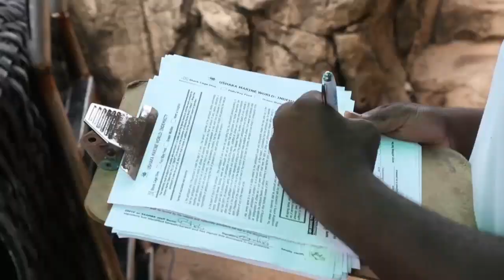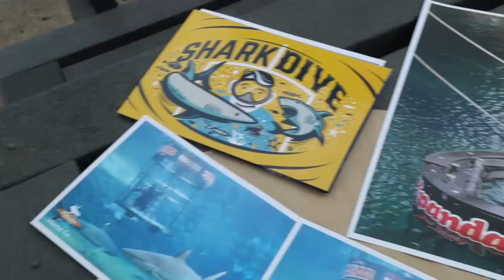Sharkbite TV - Ox Nche Sharks Cage Diving at uShaka Marine World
In Sharkbite TV this month Ox Nche comes face to face with a real shark at Ushaka Marine World and talks about filling the shoes of Beast Mtwarira at The Cell C Sharks.

We join OurSharks at their annual Funday, Lukhanyo Am takes on the captain’s armband, coach Sean shares his thoughts on the pre-season warm up, we go on tour with the team to Johannesburg, Patrick Lambie returns to Jonsson Kings Park and Makazole Mapimpi picks up his new wheels. Catch all the behind scenes action from the Cell C Sharks on SuperSport.
You can catch the full program of SHARKBITE TV on:

21-Feb-2020 07:30 CSN / SS1 / SS1A
21-Feb-2020 21:00 SS8
23-Feb-2020 16:20 SS1 / SS1A